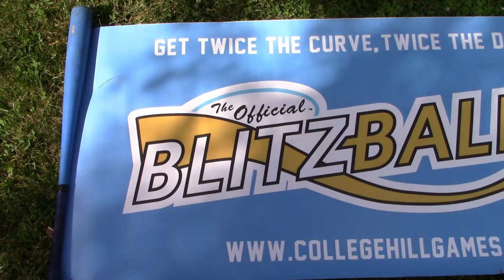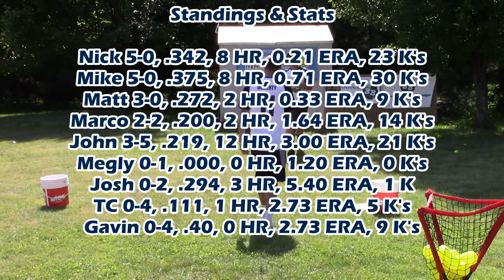SQUASHER'S FIRST WIN?! | Blitzball 2019 | Game 18: Josh vs John